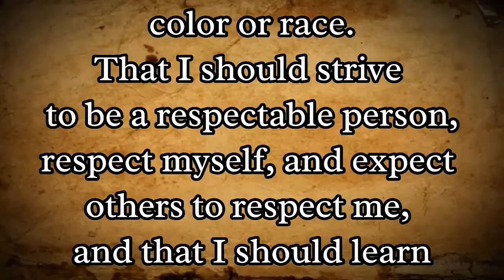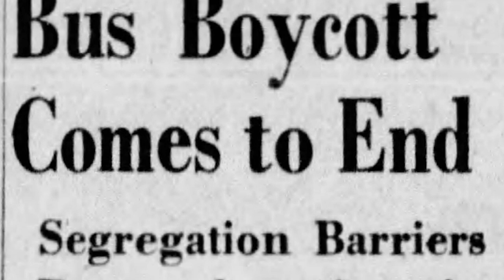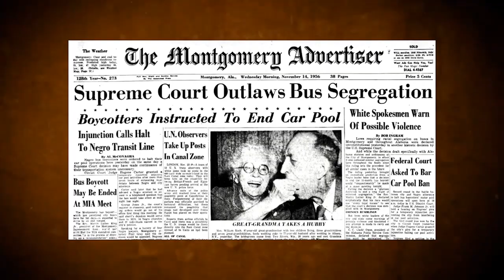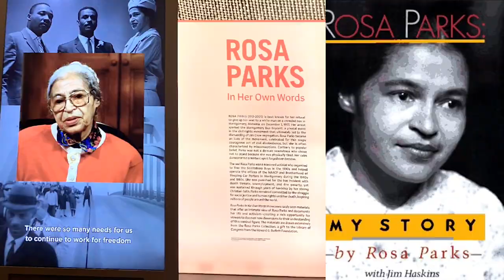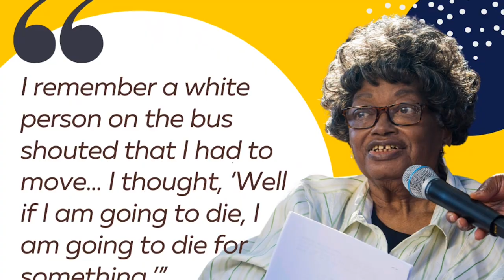Rosa Parks: The Civil Rights Icon Who Ignited a Movement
"Rosa Parks, often hailed as 'The Mother of the Civil Rights Movement,' is the focus of our inspiring video 'Rosa Parks: The Woman Who Ignited a Movement.' This documentary explores Parks' iconic refusal to give up her seat on a Montgomery bus, an act that sparked the Montgomery Bus Boycott and became a pivotal moment in the fight for racial equality. We delve into her life, her activism, and her enduring impact on the civil rights movement and American history. Join us in honoring Rosa Parks, a symbol of dignity and resistance, and learn about her role in shaping a more just society.